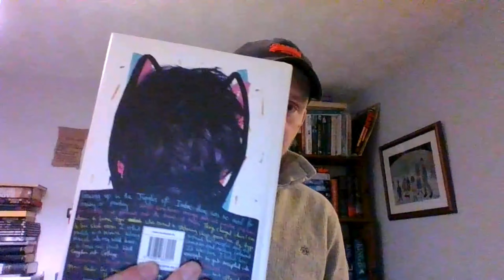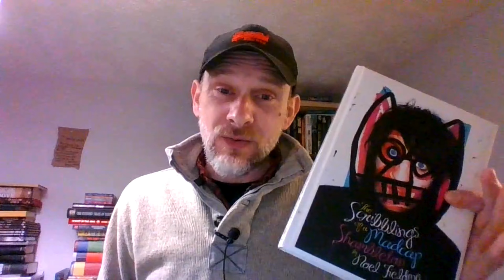Noel Fielding Just Bought His Own Book From Me? - Selling Books On Ebay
Blacktop Wasteland by S.A. Cosby

The Trouble With Peace by Joe Abercrombie

A little list of all the things I use in my book selling enterprise.

100m (almost) of Bubble Wrap
(Same company stg-trading on ebay, you can get it a little cheaper if you buy bulk)